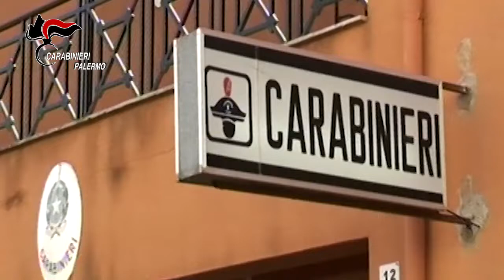Palermo Carabinieri scoprono Falso invalido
L’indagato si procurava un ingiusto profitto consistito nel riconoscimento, per circa 12 anni, dell'invalidità civile pari all'80% e della relativa pensione e indennità di accompagnamento, arrecando un danno complessivo per l’INPS, ente erogatore, pari a circa 85.000 euro